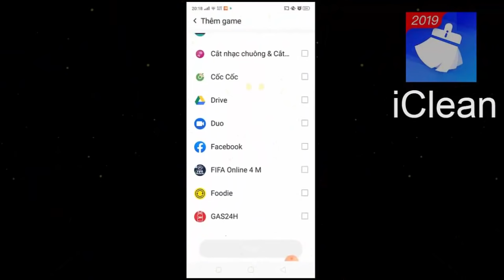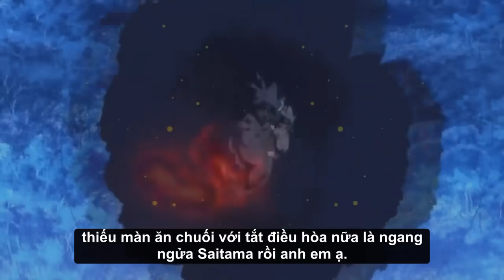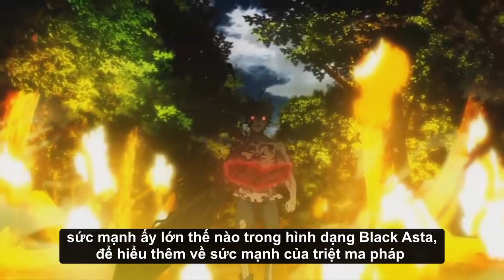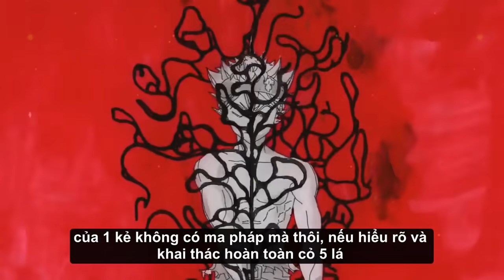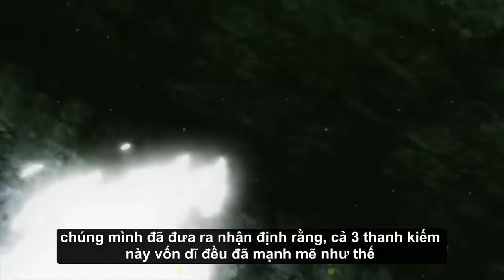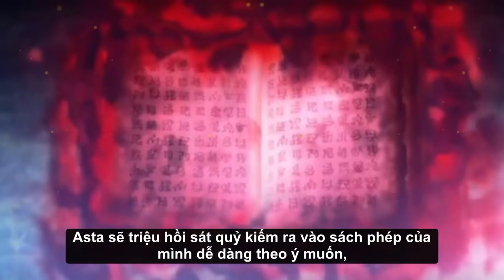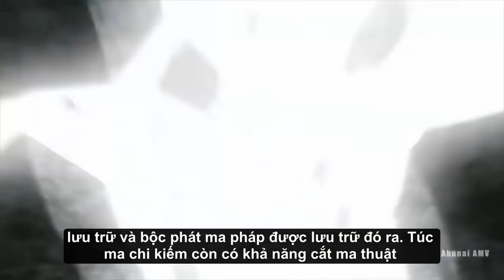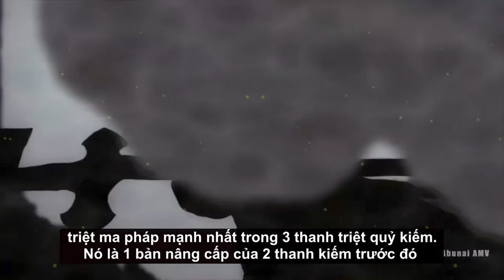Sức Mạnh Của Asta Bá Đạo Cỡ Nào !!?? | Black Clover